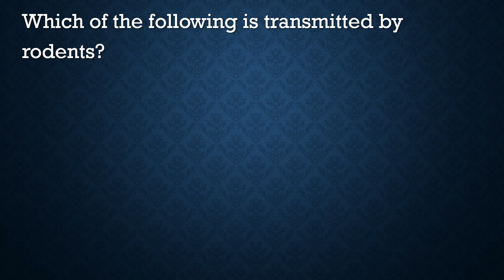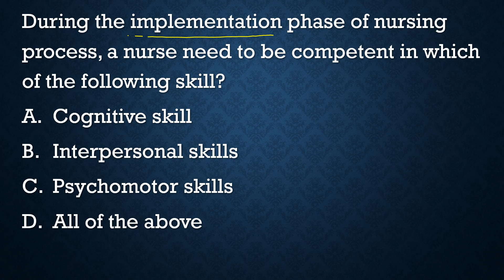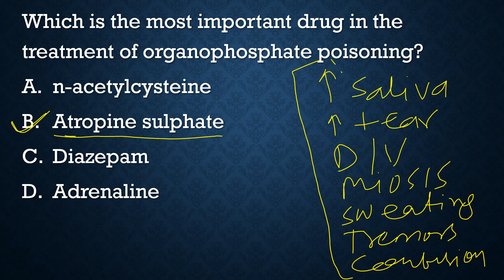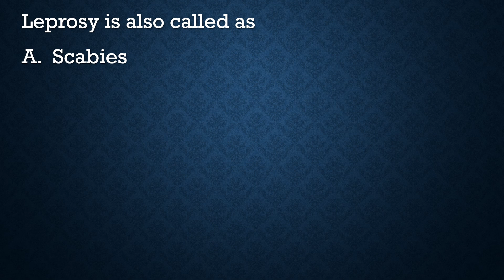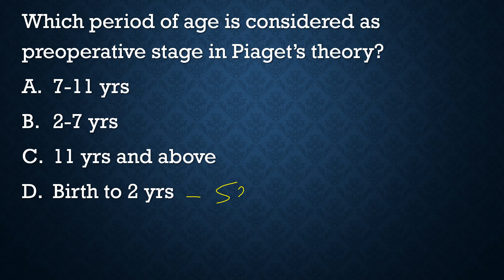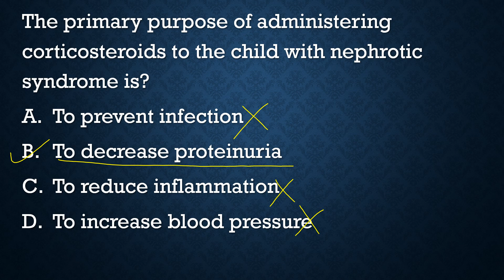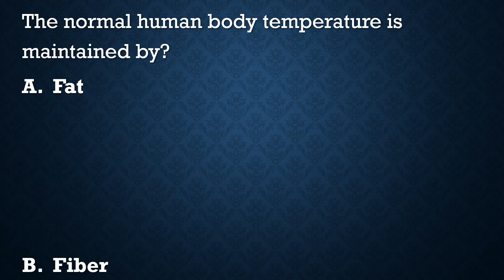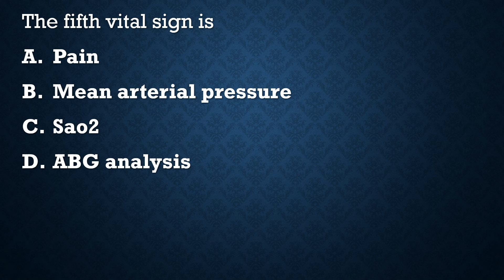AIIMS DELHI NURSING OFFICER EXAMS MCQS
AIIMS DELHI NURSING OFFICER EXAMS MCQS SOLVED WITH RATIONALE BY RAJU SIR